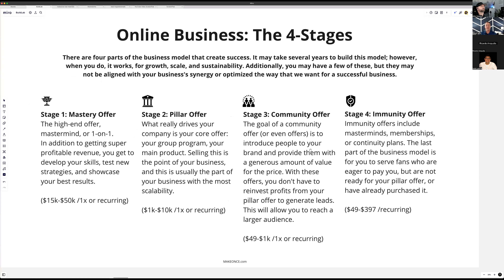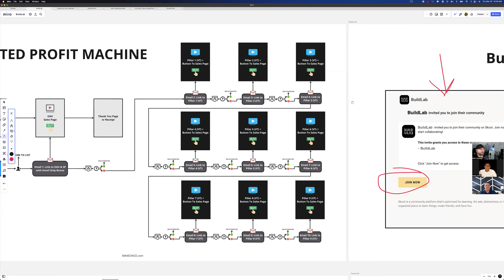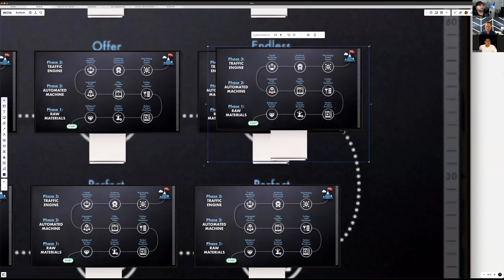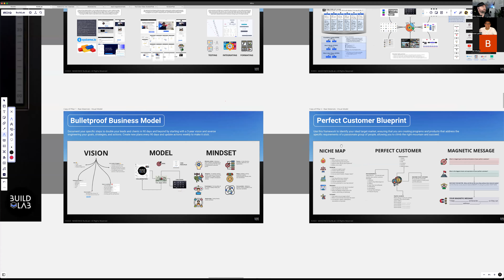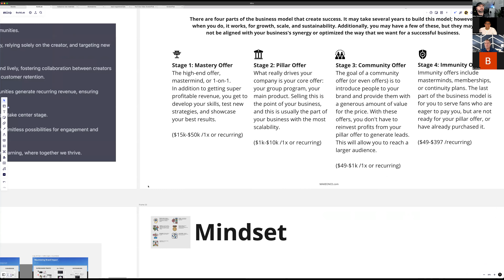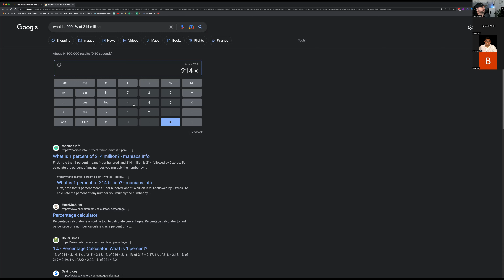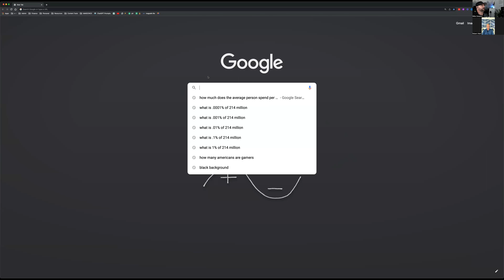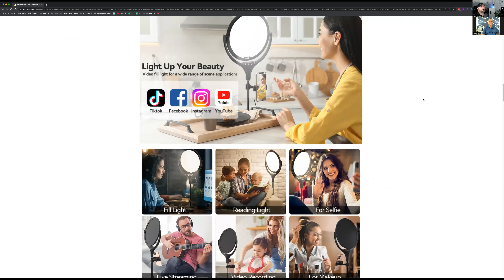Weekly Collab/Q&A Recording - Thursday, March 30, 2023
Are you interested in creating a successful eLearning business, but feeling overwhelmed by the technical challenges?

Join our BuildLab program and learn how to launch and grow a 7-figure zero-employee eLearning business without the hassle of battling with technology.

Our program is designed to provide easy-to-understand guidance that caters to the beginner mindset.

We understand that starting a business can be daunting, but with our comprehensive training, you will gain the knowledge and skills needed to succeed in the eLearning industry. Our program covers a range of topics, including business strategy, marketing, content creation, and more, all presented in an easy-to-follow format.

We are passionate about helping you achieve your goals and will provide ongoing support to ensure your success. By joining our program, you will become part of a supportive community of like-minded individuals who are all working towards building successful eLearning businesses.

Don't let the fear of technology hold you back from achieving your dreams.

Join our BuildLab program today and take the first step towards launching and growing a successful eLearning business.